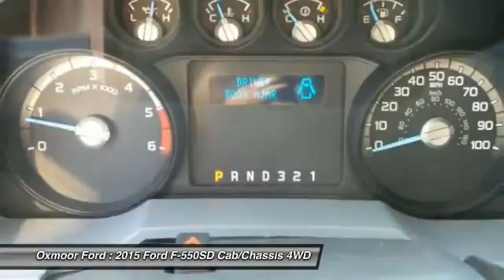2015 Ford F-550SD Louisville KY 31940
Oxmoor Ford
100 Oxmoor Lane

Don't miss this 2015 Ford F-550SD. It's equipped with Automatic transmission and features a White exterior. With 474 miles, You'll want to take this Cab/Chassis home. Make a great choice today.